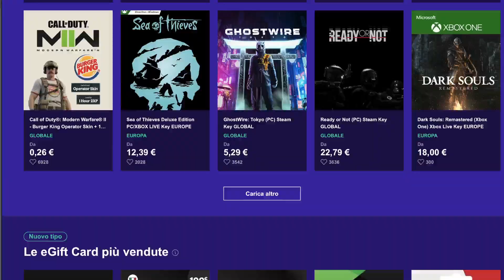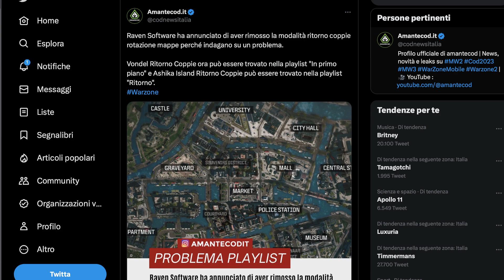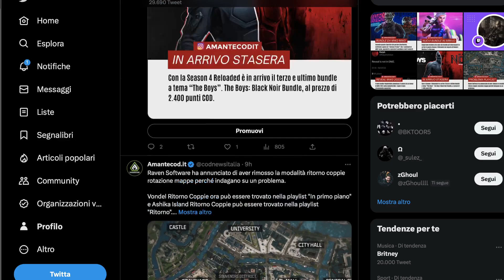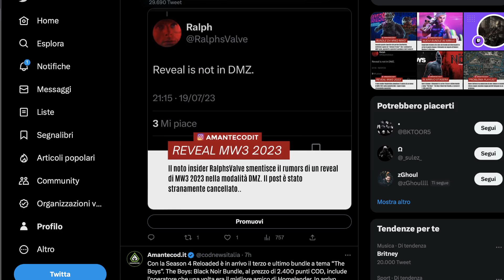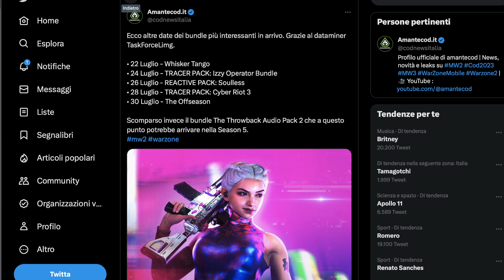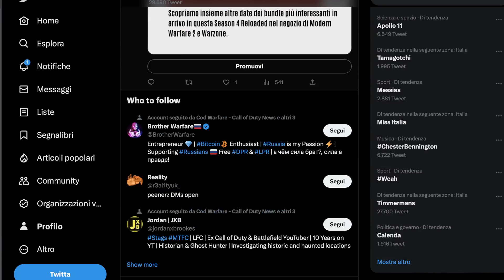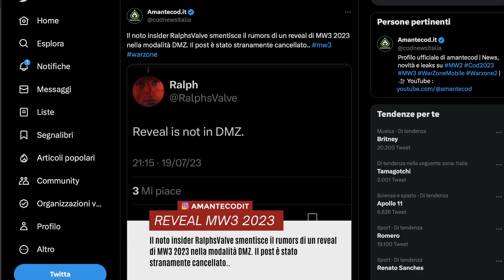NON PERDEREMO I BUNDLE CON IL NUOVO MW3 2023